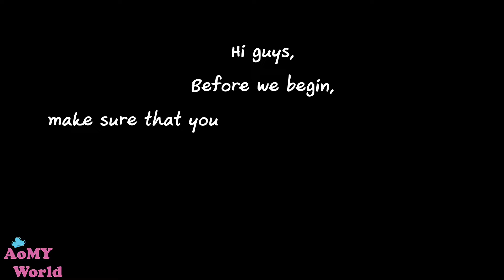ASMR Giant Original Cream Puffs | Wisconsin State Fair | SOFT EATING SOUNDS | AomyWorldTUBE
ASMR Giant Original Cream Puffs | Wisconsin State Fair | Eating Sounds | SOFT EATING SOUNDS | No Talking | Mukbang | FIRST TIME TASTING | AomyWorldTUBE | YUMMY ❤